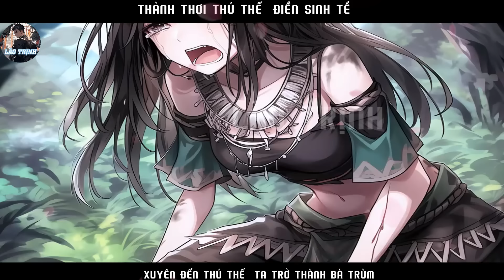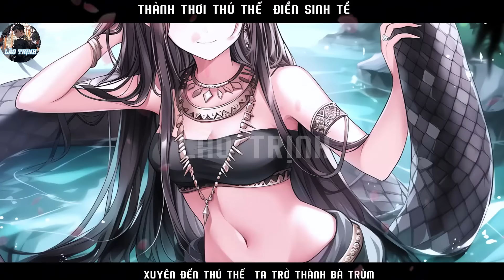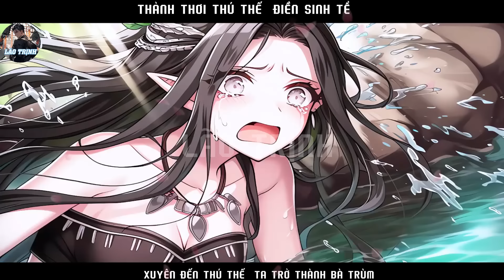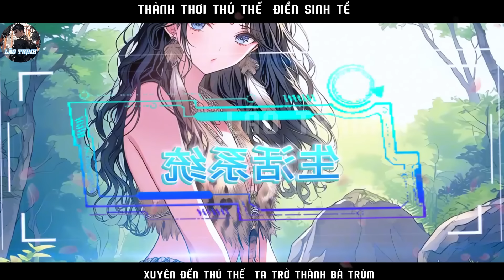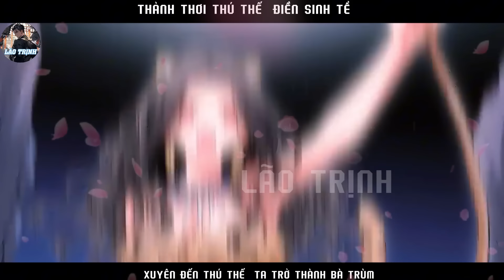XUYÊN ĐẾN THẾ GIỚI THÚ NHÂN NUÔI DẠY LIÊN MINH THÚ CON BÁ ĐẠO NHẤT THÚ THẾ | P1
Tóm tắt truyện :XUYÊN ĐẾN THẾ  GIỚI THÚ NHÂN NUÔI DẠY LIÊN  MINH THÚ CON BÁ  ĐẠO NHẤT THÚ THẾ | P1